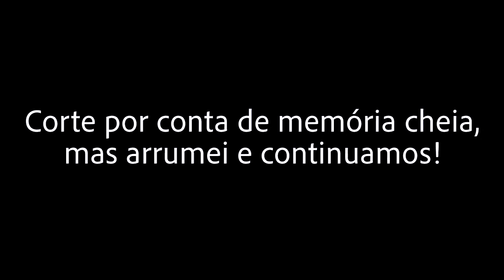Vamos mudar da Irlanda? O canal vai acabar? | Maria Quer Viajar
Que saudade que eu tava de vocês! Esse vídeo foi gravado nas primeiras semanas de dezembro/2020 e ele é um pouco diferente do que costumo postar aqui no canal, um bate papo sem roteiro atualizando vocês de tudo que tá acontecendo por aqui e de como tudo vai ser daqui pra frente!

Obrigada pelo apoio e carinho de sempre eu sou muito feliz por cada de vocês na minha vida!

• Conheça mais do meu trabalho:
Direção e Produção: Maria Martins
Roteiro: Maria Martins
Edição: Maria Martins
Arte da Vinheta: Deutx Design